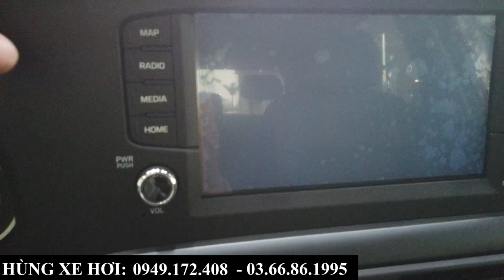Giá Xe Hyundai Grand I10 Màu Đỏ 2023 | Khuyến Mại, Giảm Giá Lăn Bánh Tại Bắc Ninh, Bắc Giang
+ Hotline Tư Vấn: 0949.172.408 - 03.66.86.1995